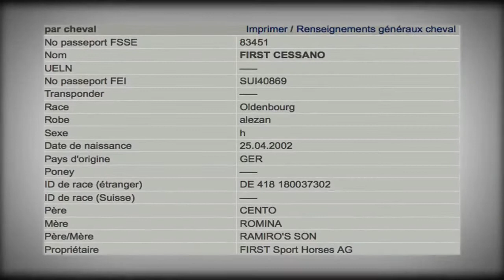FIRST Cessano with Stefan Eder, Linz Ebelsberg 2011